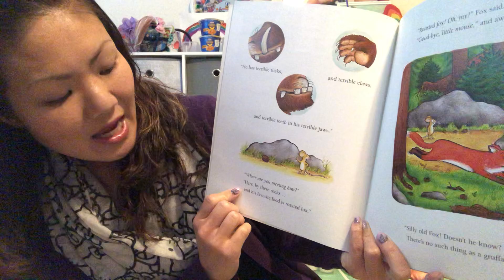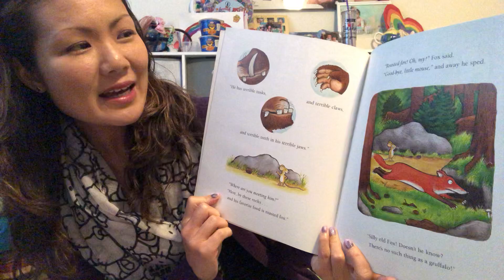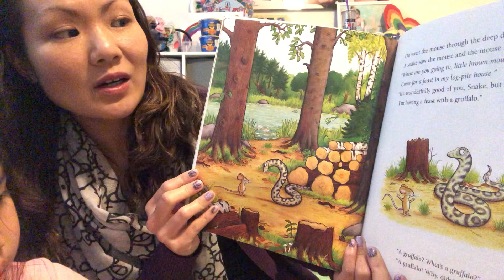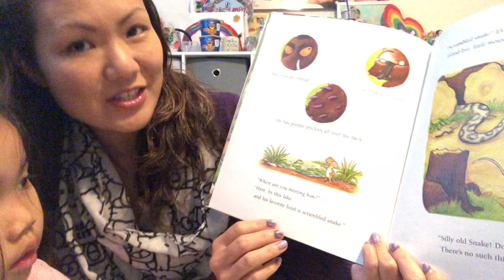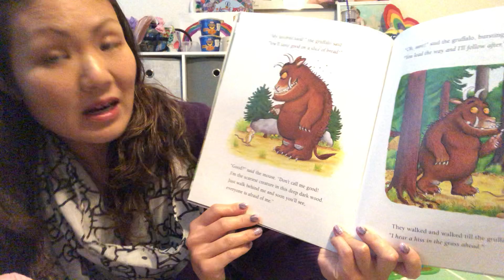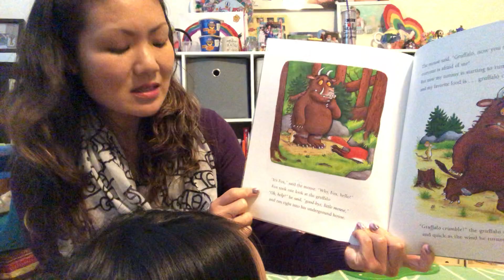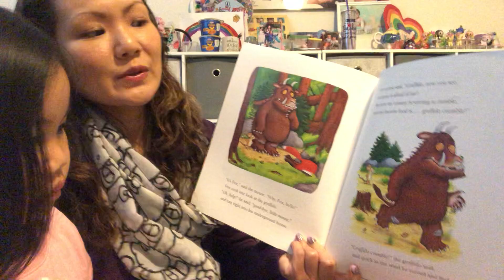Teacher Sophia- The Gruffalo